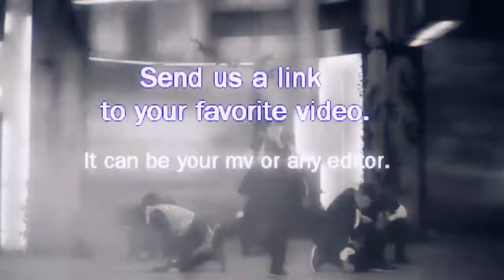MTSBest Of The Month ★ [OPEN Continuously]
WATCH IN HD!. READ BELOW FOR MORE DETAILS. ^_^

MilkyTwilightStudios proudly introducing:
"MTSBest Of The Month".

-Do you think your mv is the best?  Or have you seen one that deserve to be the best?  If so, please join us in the hunt to find the best video each month.-

★★★How "MTSBest" will work:
1.  Anyone can join in the fun.  This includes any editors and any non-editors.
2.  Send us a pm with the link to the video(s) you think deserve to be the best.  It can be your mv or any other editors.
3. You can submit more then one video for consideration.
4.  Please only submit video(s) made and upload on youtube during that particular month.

★★★Some exclusions:
1.  Non-Asian mv is not allowed.
2.  Collab parts and collab mv will not be considered.
3.  You cannot submit a video that is made by any MTS members. :(  Boooo!

Once all videos have been collected, MTS members will vote on which one will be the big winner for that month.
★MONTHLY DEADLINE: The last day of each month.
★★★So what are the PRIZES!?!?
1.  An opportunity to be a guest editor on one of MTS future project.  (Optional)
2.  The biggest prize of all:  The satisfaction of knowing that you created one of the best videos.
We're only trying to bring more excitement into your editing world.^_^
SO SUBMIT YOUR FAVORITE VIDEO(S) NOW!
WE'RE LOOKING FOR "MTSBest of MAY"!

★★BE ON THE LOOKOUT TO SEE IF YOUR FAVORITE WILL WIN★★

Edited by xarofHearts
Song:  Bad Girl by B2ST